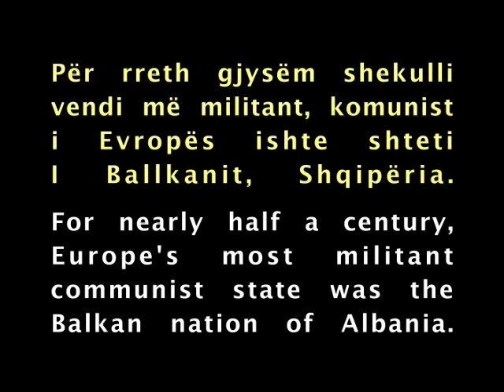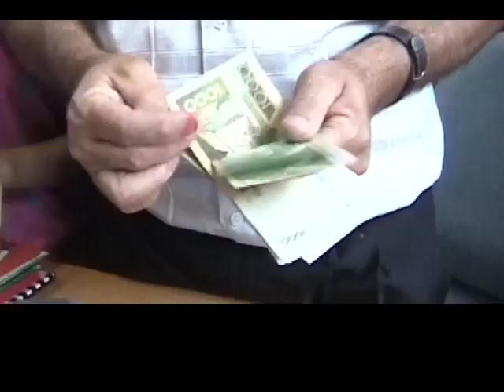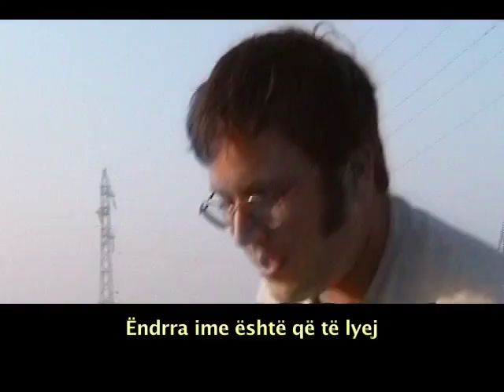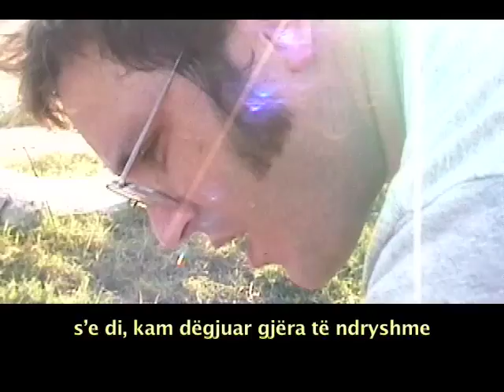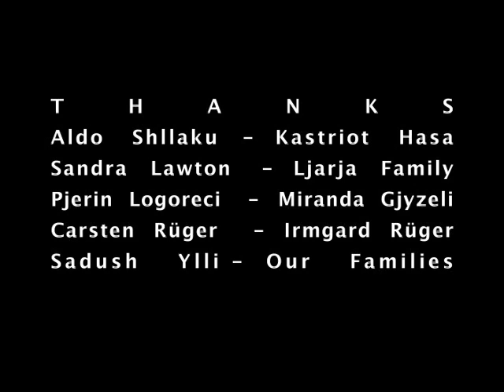Mentalitet Bunkeri : Bunker Mentality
During the cold war, Albanian dictator Enver Hoxha built 750,000 defensive bunkers to protect his Balkan country from possible invasion.  In 2004, documentary filmmakers Cris Dupont and Thomas Logoreci visited Albania and tried to bring some color to these disused remnants of communism.